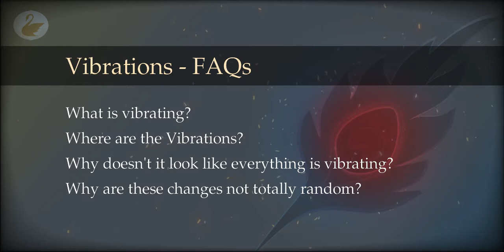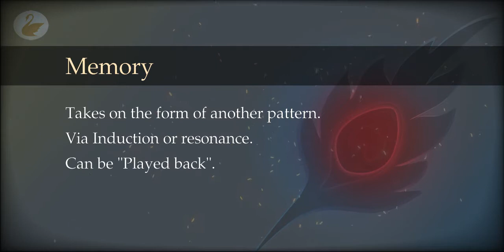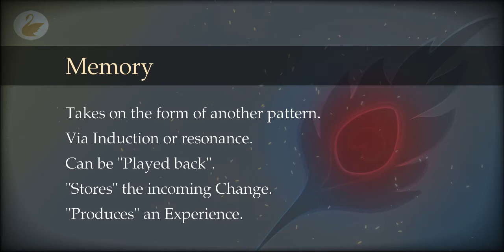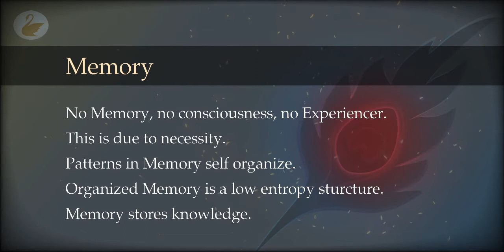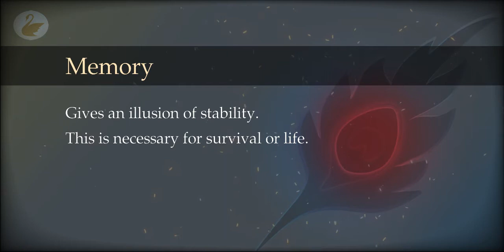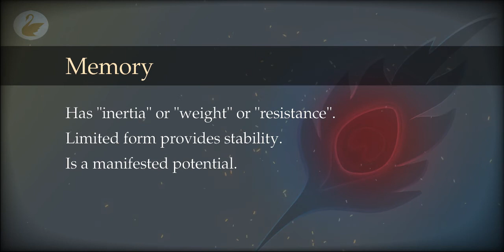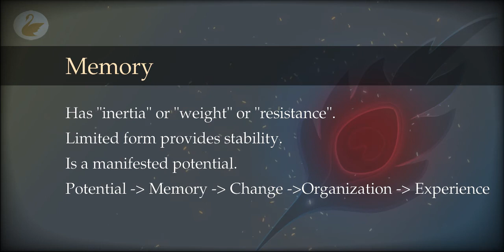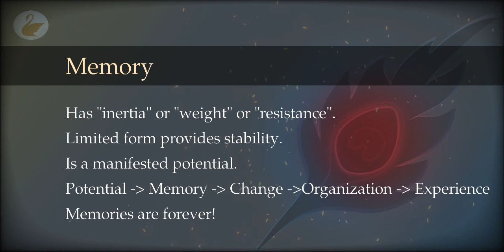23 : Illusion : Memory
How can the Vibrations possibly produce a semipermanent Experience? What is the nature of Memory? Can it be erased? What is the relation between objects and Memory? What is NPNM Memory?

00:00 Vibrations - FAQs
03:00 Memory